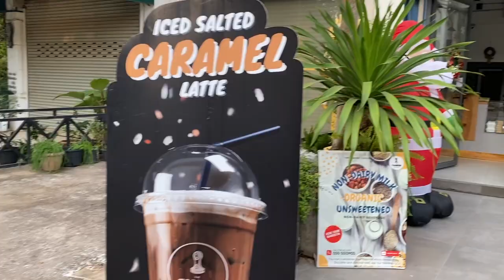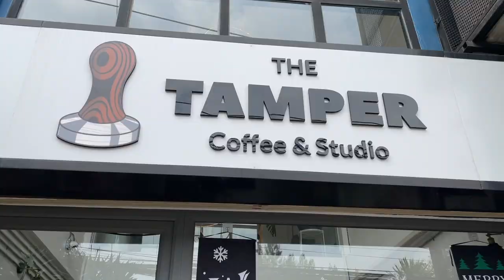🎄Cafè Vlog Ep 10🎄: Holiday Special Merry Christmas Everyone ❄️ 🎅🎄🎁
This is the Christmas episode from 2021. Enjoy guys!

We are a local coffee shop based in Vientiane. If you are in town and looking for coffee, swing by and enjoy our coffee. Wishing you all a Merry Christmas